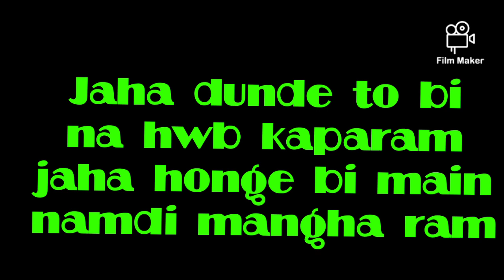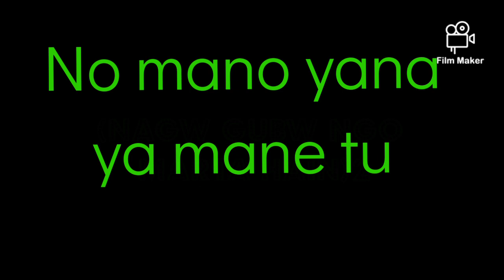Zulfen teri nyijer by mangyum Tai maru